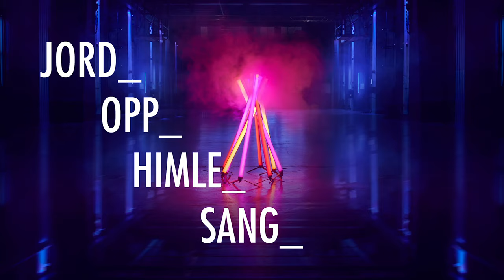En ny vår: Teatersjef Kristian Seltun presenterer våren 2021 på Nationaltheatret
Møt Nationaltheatrets nye teatersjef Kristian Seltun, og få med deg hans presentasjon av teatervåren 2021.

Våren lanseres tirsdag 10. november kl. 09.00.